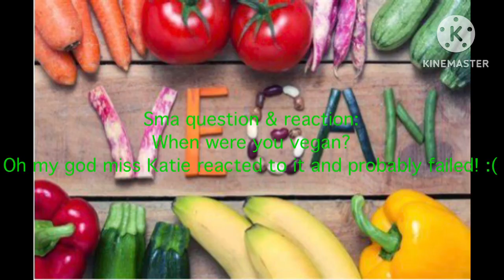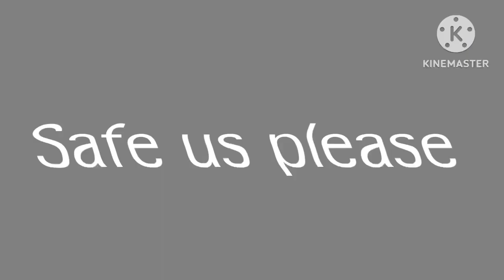S2 ep14 sma movie: maw becomes vegan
Watch till the end cause

($(3(3(($)$*$